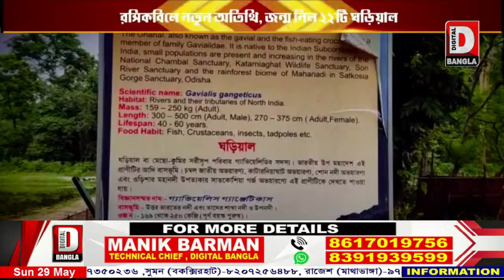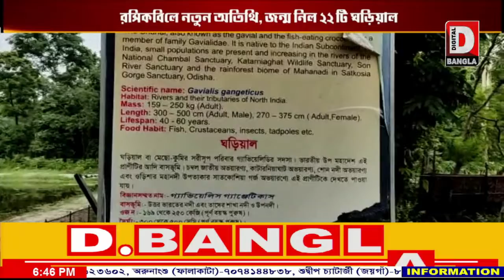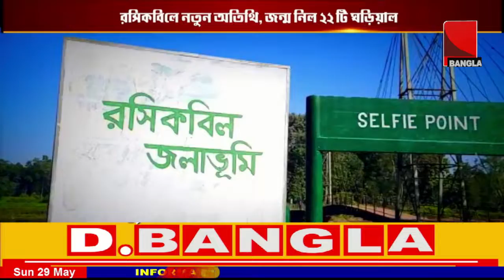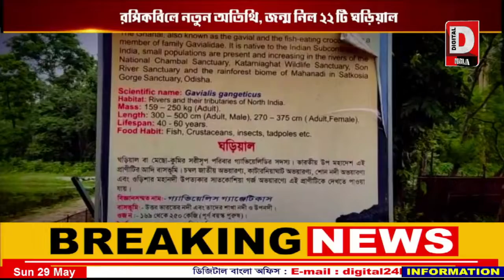রসিকবিলে নতুন অতিথি, জন্ম নিল ২২ টি ঘড়িয়াল STORY.COM